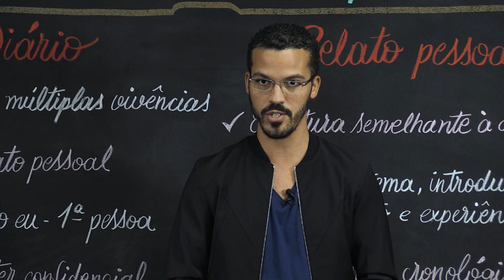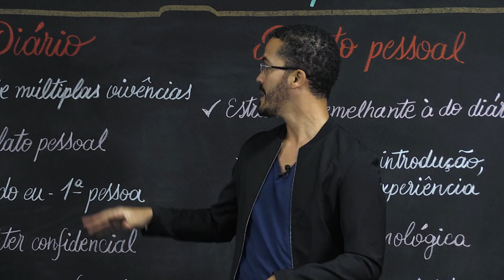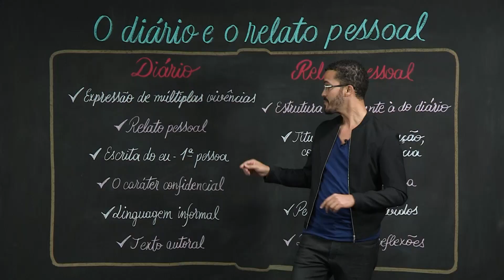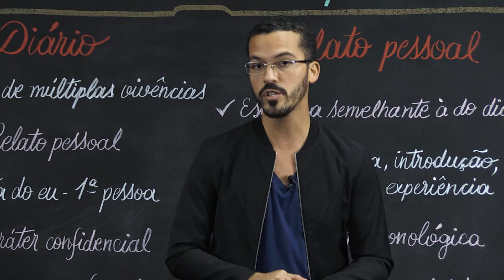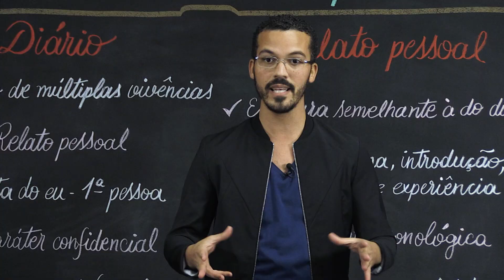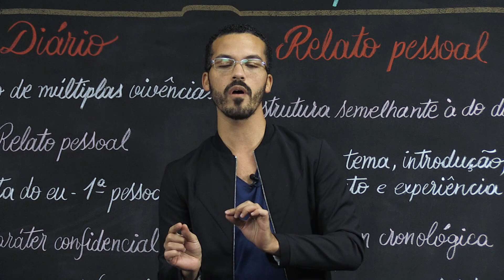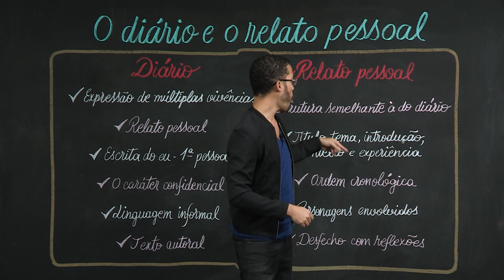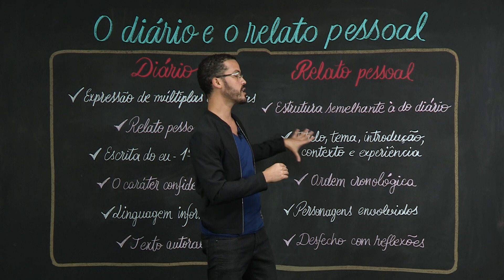Os gêneros Diário e Relato Pessoal – Língua Portuguesa – 6º ano – Ensino Fundamental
O diário é um gênero pessoal, subjetivo e intimista. Sua função está voltada para o relato de experiências do cotidiado, daí a sua associação com os gêneros relato pessoal e blog.